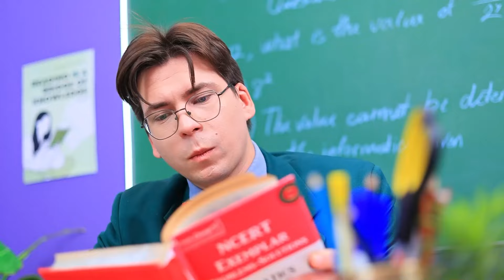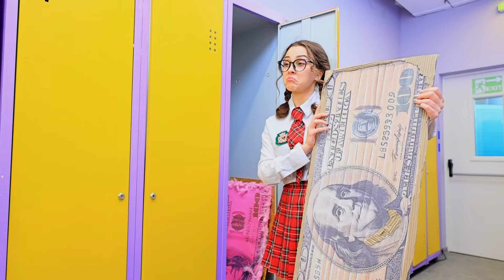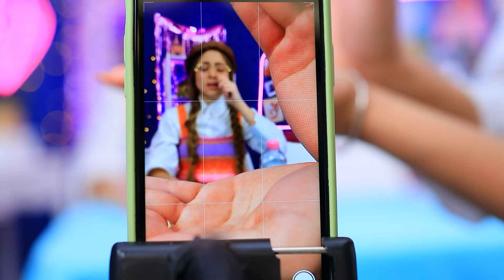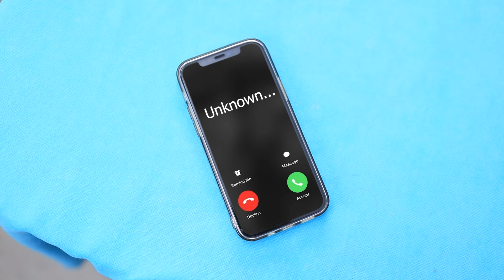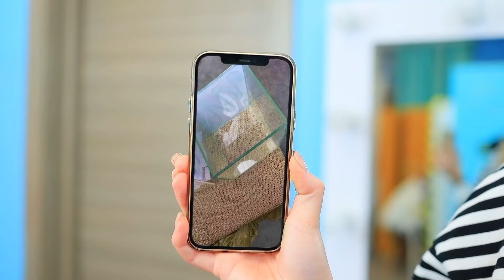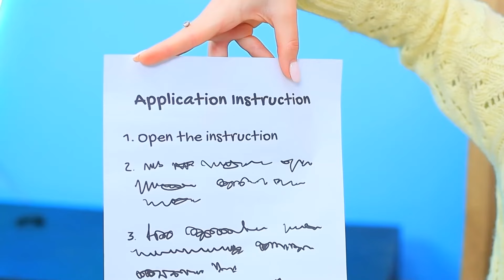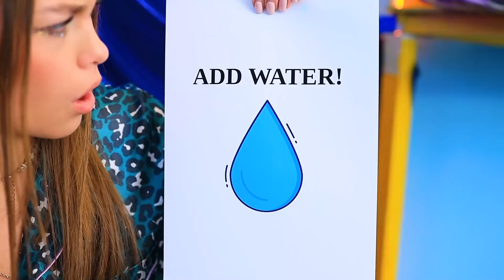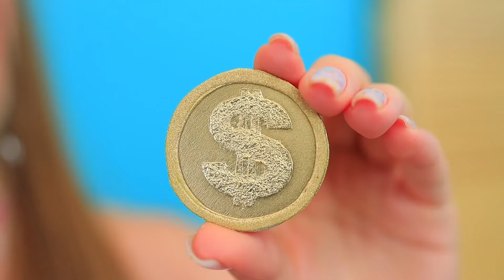Böse Mädchen im echten Leben!Ein Armer Schüler in einer Reichen Schule! Wer hat den Schüler Geärgert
Wir Bauen ein Winziges Haus für POMNI! | Schalten Sie ALLE Benachrichtigungen ein
Finden wir heraus, wer den armen Schüler in einer reichen Schule beleidigt hat? Sieh dir jetzt eine neue lustige Geschichte über gemeine Mädchen im echten Leben an!